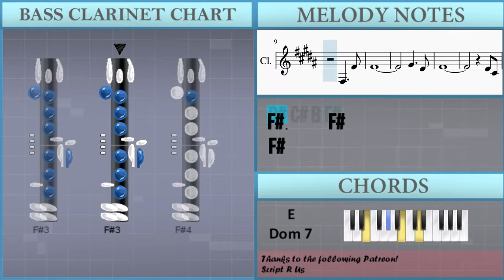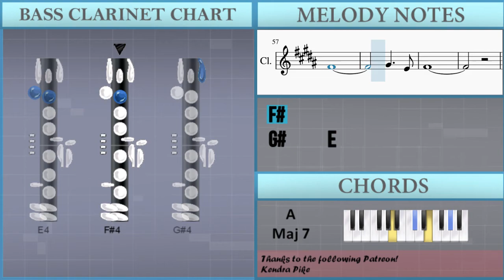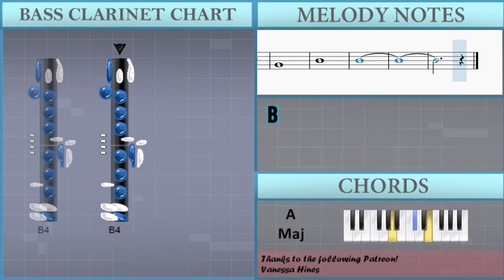How to play Bring Him Home (Les Miserables) by Colm Wilkinson on Bass Clarinet (Tutorial)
The easiest way to learn how to play Bring Him Home (Les Miserables) by Colm Wilkinson on the bass clarinet. It's a bass clarinet tutorial for Bring Him Home (Les Miserables) by Colm Wilkinson.

EasyMusicLesson teaches you to play the your favorite instrument, through easy and simple animation so that you too can learn how to play Bring Him Home (Les Miserables) by Colm Wilkinson on the bass clarinet easily. A bass clarinet tutorial with visual animation graphic.

Chords of Bass Clarinet arrangement:
A Maj   D Maj   A Maj 7   D Maj   A Maj   D Maj   A Maj 7   D Maj
C# Min   B Min   E Maj   E Dom 7   A Maj   D Maj   A Maj 7
D Maj   A Maj   D Maj   A Maj 7   D Maj   C# Maj   C# Maj   F# Min
F# Min 7   D/E   D Maj 7   B Min   E Maj   A Maj   C# Min   B Min
F# Min   E/F#   D/E   A Maj   D Maj 7   A Maj   B Min   C# Dom 7
E Maj   A Maj   D Maj   A Maj 7   D Maj   A Maj   D Maj   A Maj 7
D Maj   C# Min   B Min   E Maj   E Dom 7   A Maj   D Maj   A Maj 7
F# Min 7   D/E   D Maj 7   B Min   E Maj   A Maj   D Maj   A Maj 7
D Maj   A Maj   D Maj   A Maj 7   D Maj   A Maj   D Maj   A Maj 7

Melody notes of Bass Clarinet:
G#4     F#4
F#4
E4 C#4
D#4
D#4 E4     C#4
D#4 C#4 B3 F#3
F#3     F#4
F#4
G#4     E4
F#4
E4 C#4
D#4
E4     C#4
B3
B3   G#4
G#4
A#4     F#4
G#4
F#4     C#4
B3
A#3 A#3 D#4 D#4 A#3 A#3 C#4
C#4
B3 B3 D#4 D#4 B3 B3 C#4
C#4       F#3 F#3 G#4
G#4       F#4 G#4 F#4
F#4       F#4 B4   F#4
G#4           F#4 G#4
F#4   B3 B3   E4
E4       B3 B3 D#4
D#4
F#3       F#4
F#4
G#4     E4
F#4
E4 C#4
D#4
E4     C#4
F#3     F#4
F#4
G#4     E4
F#4
E4     C#4
D#4
E4     C#4
B3
B3 G#4
G#4
A#4     F#4
G#4
F#4     C#4
F#4
G#4     E4
F#4
G#4     E4
F#4
G#4
B4
B4